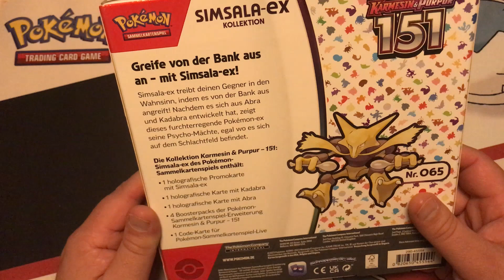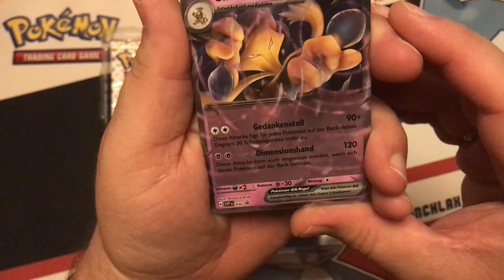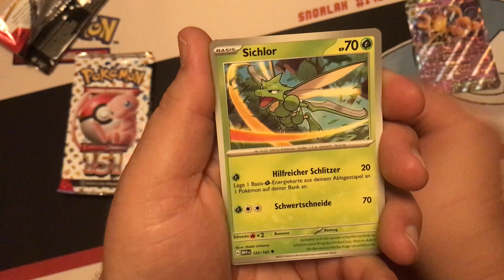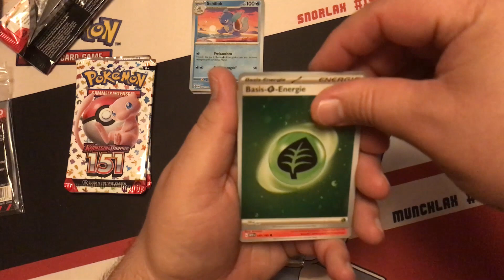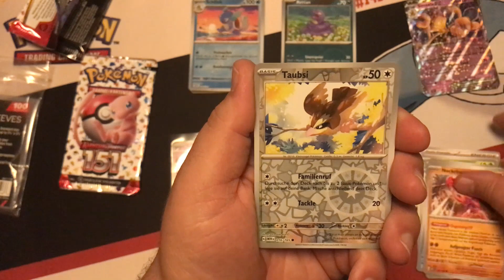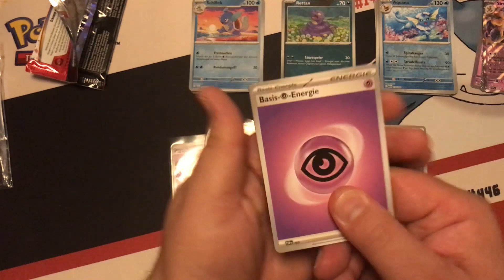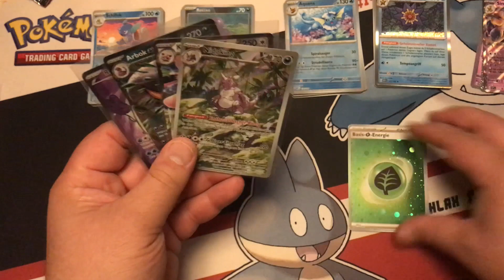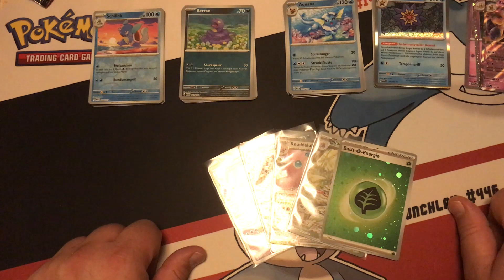Unpacking Pokémon TCG - 151: Kollektion (Simsala-ex)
Die erste Kollektion der Spezial-Erweiterung 151 enthält die komplette Entwicklungsreihe von Abra, über Kadabra, bis hin zu Simsala, welche als tolle Promo-Karte enthalten ist - viel Spaß :o)